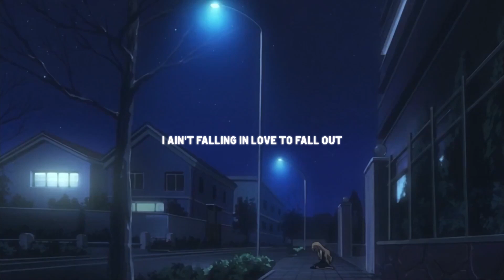Powfu - fallout (lyrics)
Produced by N/A

- Anime -
Toradora

- safehaven. -

- lyrics -
Hey old friend
How has everything been?
Do you still have the memories from then?
Hey old friend

I hate that you listen to garbage
I can't even leave my apartment
Spent two nights in the darkness
Wanna live another year, but I know that's a bargain
Prepare for the harvest, these nights are the hardest
Take what you need then leave me in the garden
I'll build a hideout where no one can find me
Under the stars, but none of them shining

Never let it sit, never let it sink in
I don't wanna think, I've been staying distant
I don't wanna know, only thing I know now
I ain't falling in love to fall out

Met you for the first time at one of my shows
Didn't think much of that night we spoke
Now looking back, didn't miss one note
Found a new home when you wore my coat
Girl, you the last I expected
Knife in my chest, tears on my cheeks
I won't go out for "I don't bother"
Said all I had, then cut off my tongue
Why is it hard saying bye to a monster?

Hey old friend

Yeah, six pills, I don't know what I'm drinkin'
But I know I don't know what I think, uh
My world feel like it's sinkin'
On and on, I'm sick again
Ten roads, I don't know what I'm thinkin'
But I know I don't want this choice
I blame you that my life's in a spiral
But right now I got no one to dial